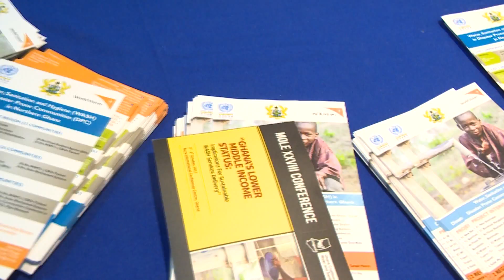News report on the 2017 Mole Conference: IRC Ghana's Vida Duti on Metro TV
The 28th Mole Conference took place in the Greater Accra Region of Ghana in October 2017. The conference aimed to bring important WASH sector stakeholders together to provide information on and discuss the following theme: 'Ghana’s Lower Middle Income Status: Implications for Sustainable WASH Services Delivery'.

IRC's Country Director in Ghana, Vida Duti also joined the conference and spoke about Ghana's sanitation challenges.

Source: Metro TV Ghana